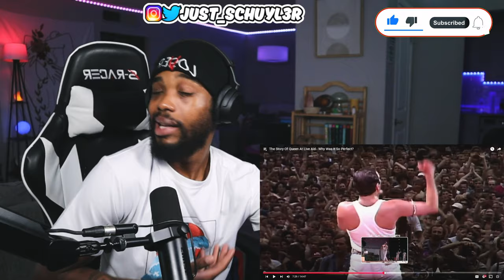Queen at Live Aid: The Secrets Behind Their Perfect Performance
The Story Of Queen At Live Aid - Why Was It So Perfect?